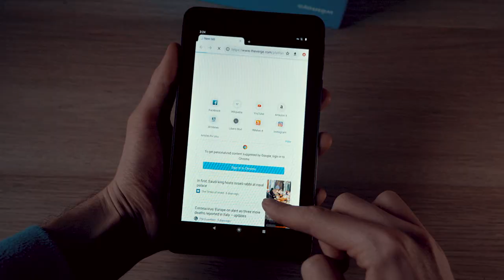Come diventare Andrea Galeazzi in 1 minuto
Guida fondamentale se volete intardarvi nel mondo delle recesioni su youtube